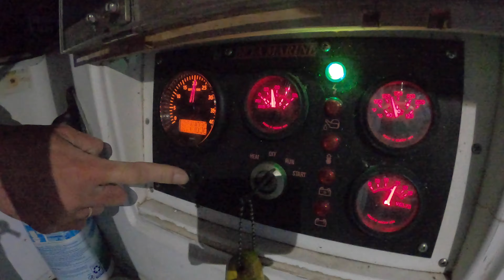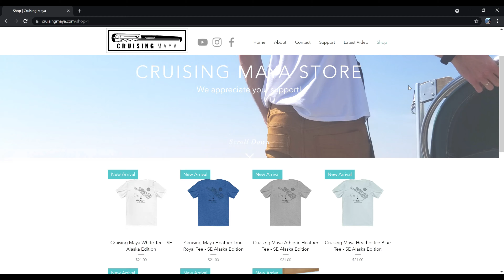Sailing ALASKA - 18 DAY QUARANTINE SAIL THROUGH CANADA!!! (Episode 50)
Hello and welcome back to our series covering our sailboat trip from Anacortes, Washington to Alaska and beyond!

This episode starts with us 350 miles from our homeport of Anacortes, on Day 9 of this trip. We are continuing to make miles north towards Alaska on our 1980 Alberg 37 sailboat. Due to the pandemic we are unable to go ashore while transiting through Canada. With Alaska in our sights the crew of Maya (dog included!) is ready to touch land after 18 days straight on the boat!

Help support the making of these videos!